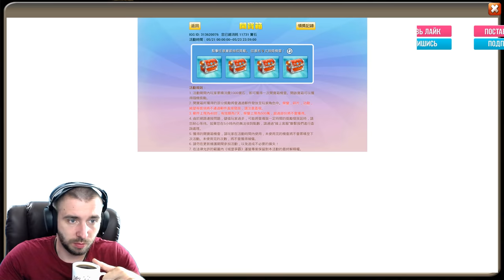НЕДОСТАЮЩИЙ ГЕРОЙ, ЭТО КИТАЙ ДЕТКА!!, ROLLINIGG, ТОП АКЦИИ И ТАЛАНТЫ, БИТВА ЗАМКОВ, CASTLE CLASH